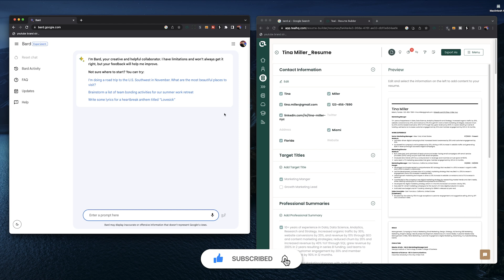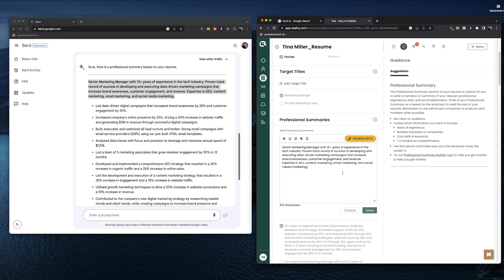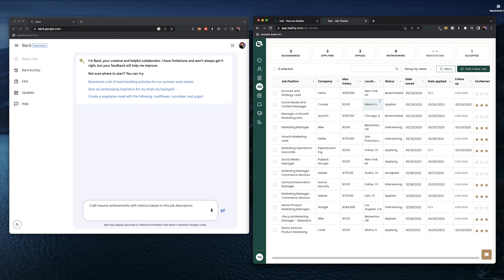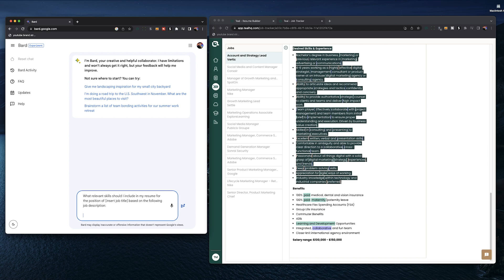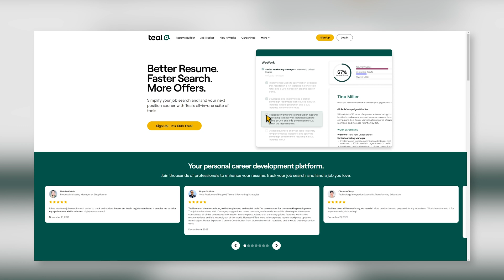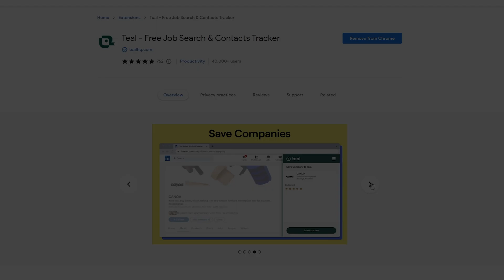How to Write Your Resume & Cover Letter with Google Gemini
Are you struggling to create personalized resumes during your job search and considering Google's Gemini to help you out?

In this video, you'll learn how to use Gemini to create the following:

1️⃣ Professional summary

How to do it:

1. Copy/paste your resume (from the Teal Resume Builder or an existing resume) into Gemini.
2. Prompt: "Write a professional summary based on my resume and keep it under 100 words."
3. Copy/paste the output back into your resume and adjust as needed.

2️⃣ Resume bullet point achievements

1. Head to your Teal Job Tracker, and copy/paste the responsibilities section of a job description you're interested in.
2. Prompt: "Write 5 resume achievements with metrics based on these job responsibilities."
3. Make sure the metrics are accurate—you don't want to lie on your resume! Tweak the results as needed before you copy/paste back into your resume.

3️⃣ Skills (Based off the job description)

1. Prompt: "What relevant skills should I include in my resume for the position of [insert job title]? Here is a description of the role:"
2. Head to your Teal Job Tracker and copy the job description below the Gemini prompt.
3. Swap out the placeholder [JOB TITLE] with the title of the job you're applying to.
4. All the list of the skills to your resume skills section and anywhere else they apply across your resume.

4️⃣ Cover letter

1. Copy/paste your resume from the Teal Resume Builder, along with the job description you're interested in.
2. Prompt: "Write a cover letter using my resume and a job description."
3. Copy/paste the results into a Word doc, Google doc, email, or the notes section of the saved jobs in your Teal Job Tracker.

🚨 Note: You'll want to edit these after AI takes the first pass. The tech is there to help and support you, but we don't encourage using it as a substitute for doing the work entirely.

Chapters:
00:00 | Introduction
01:04 | Professional Summary
01:54 | Bullet Achievements
03:05 | List of Skills (Based on the Job Description)
03:54 | Cover Letter

🚀  Install the FREE Teal Chrome extension to simplify and speed up your job search: